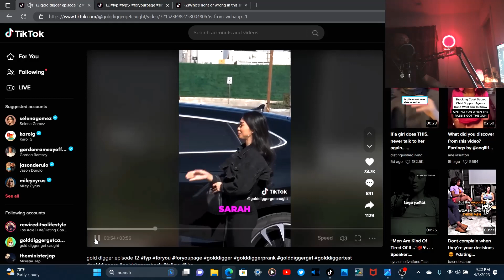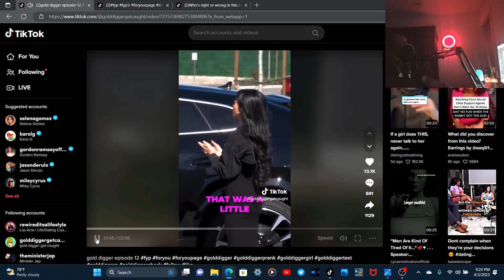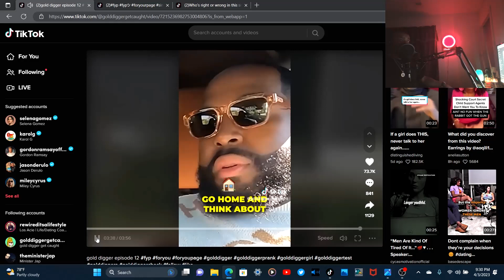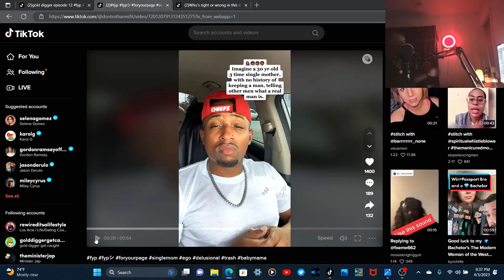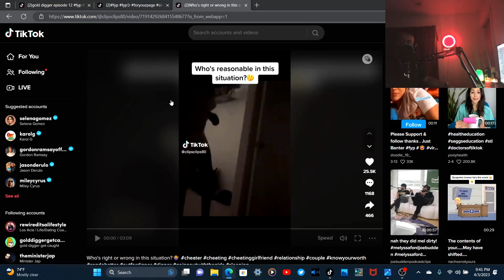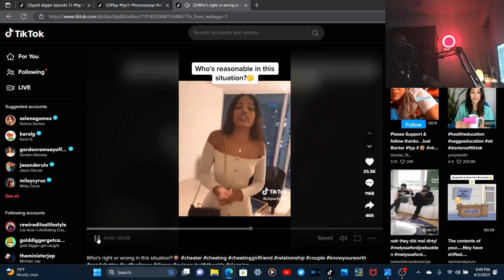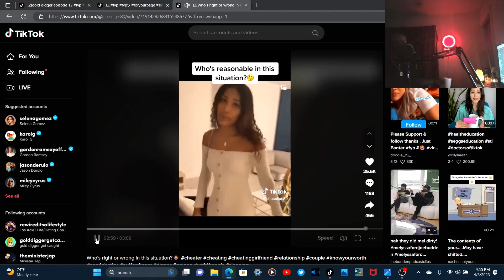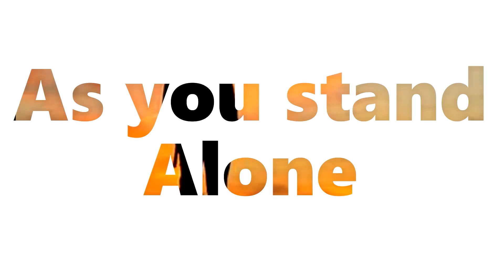flying women out, she 30 with 3 kids and she see gold or do she really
HOST... ALLEN TAYLOR